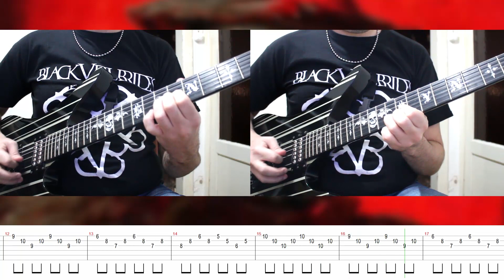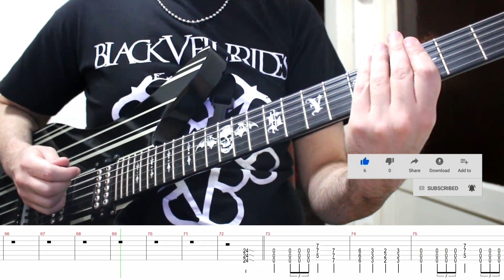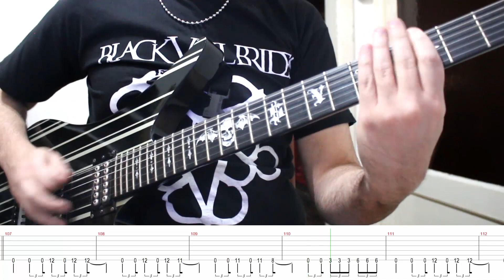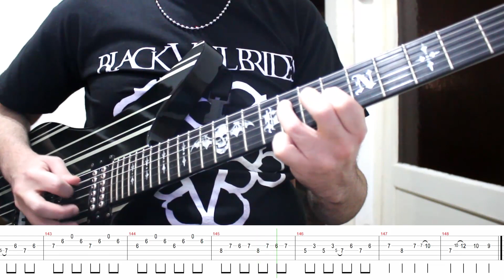Black Veil Brides - Shadows Rise (Guitar Cover + TABS)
► Afinación / Tuning: Drop B (B Gb B E Ab Db)